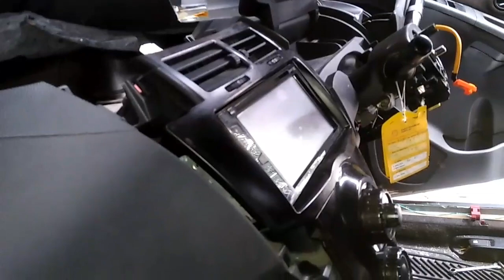cara melepas dasbord yaris 2008 matic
bongkar dasbord yaris karna medan yg cukup sulit d saat kita mau cari tau dmn letak modul alarm yg ori.